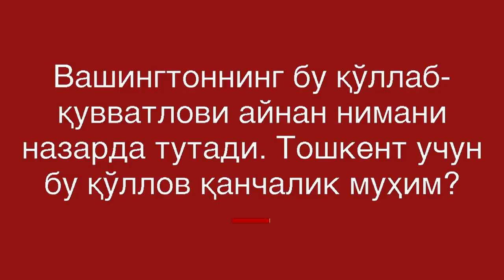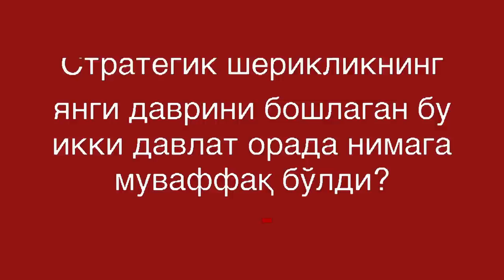Мирзиёев “дарди”ни Вашингтонга тушунтира олди – Янги Ўзбекистон ва ташқи сиёсат - BBC Uzbek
Мирзиёев “дарди”ни Вашингтонга тушунтира олди: Президент Мирзиёев маъмуриятининг асосий ютуғи ўз позицияси, ўз мақсадлари, ўз дардини Вашингтонга тушунтира олгани бўлди. Тошкент ва Вашингтон бугунгидек бир-бирини яхши тушунмаган, демоқда Вашингтондан ўзбек журналисти. Суҳбатдошимизга кўра, бугунги Вашингтон ҳақиқатан ҳам Ўзбекистонда нималар бўлаётгани, системанинг ичидаги "ўша курашлар"ни ҳам билади, тушунади. Унинг бу баҳоси Россия ва АҚШ ўртасида Ўзбекистон илова Марказий Осиёда геосиёсий кураш янада кучайган бир манзарада янграмоқда. Шундай экан, бу Россия ва АҚШ ўртасидаги геосиёсатда нимани англатади? BBC News O'zbek - BBC News O'zbek tilida, onlayn, TV va ijtimoiy tarmoqlarda